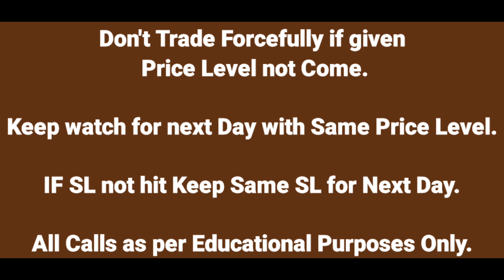Which Stock to Buy Tomorrow?? Intraday Trading | Piyush Parmar